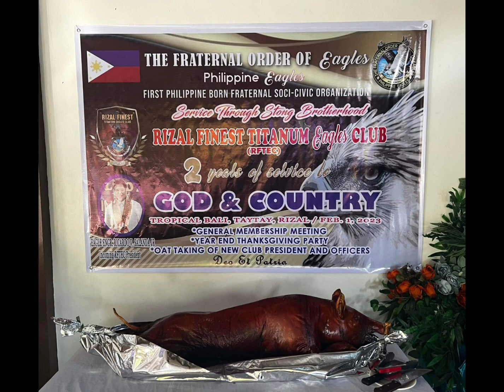Induction of New RFTEC Officers 2023-2024 & 2nd Anniversary